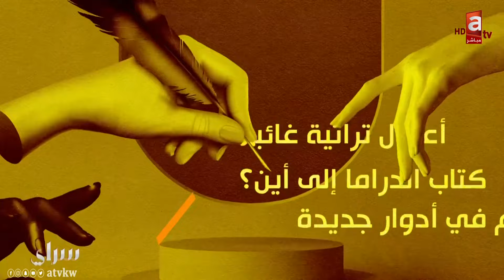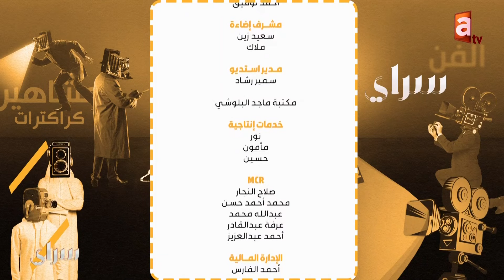سراي| بعض القضايا لا تستحق تسليط الضوء عليها .. العمل في السعودية فرصة لا تتعوض- المخرج منير الزعبي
سراي | تقديم : ريهام الحسن - د.سعود بوشهري

تطبيق